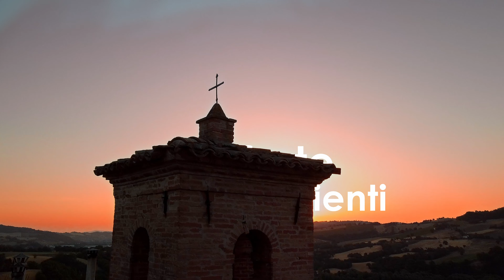Discover Belforte del Chienti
Vieni a scoprire le bellezze del Comune di Belforte del Chienti, piccolo comune della Provincia di Macerata nella Regione Marche.

Come and discover the beauties of Belforte del Chienti, a small town in the Province of Macerata in the Marche Region.